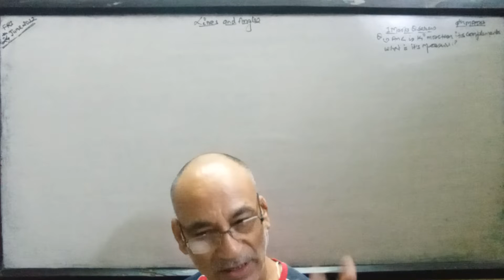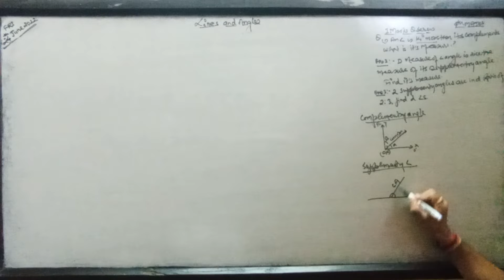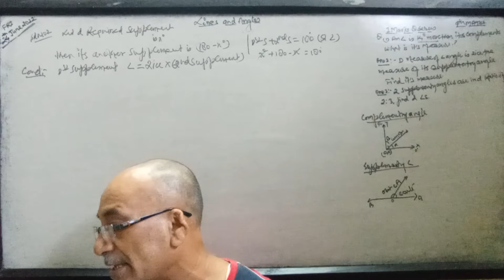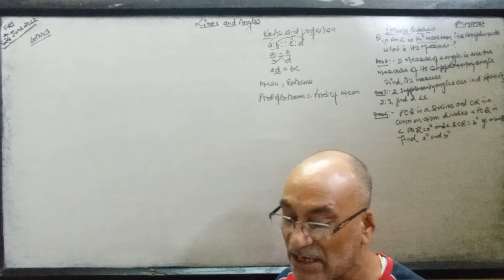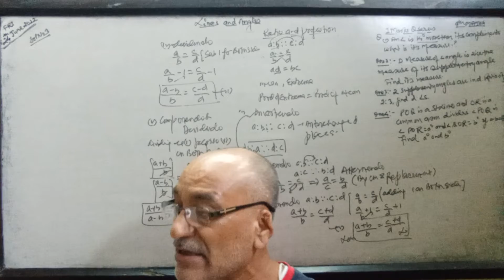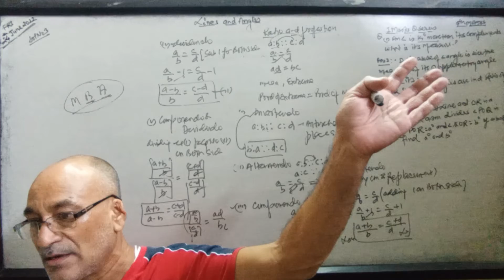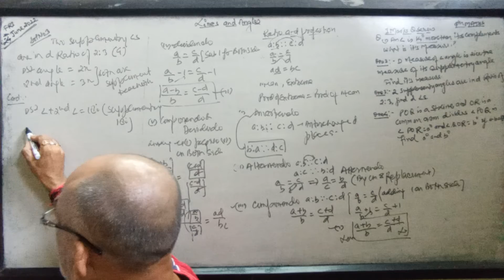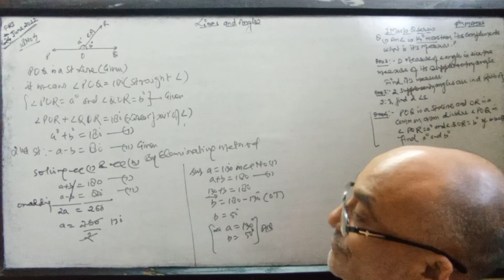Lines and Angles,9th Maths(Part 3, starting fr 1 marks Questions,understand fr beginnings,subscribe)